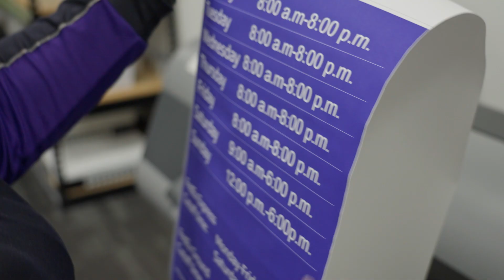Explore FedEx Office Jobs | FedEx Careers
Do you love interacting with people while helping customers print, pack, ship and deliver?  Learn why Tajah Wade loves working at FedEx Office and the benefits FedEx has to offer its team members. Search for jobs near you at careers.fedex.com.